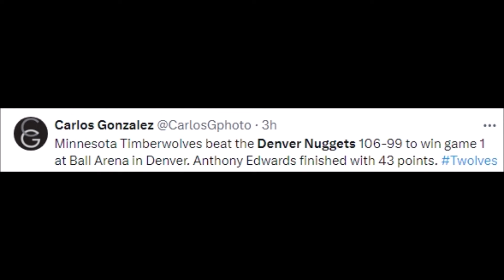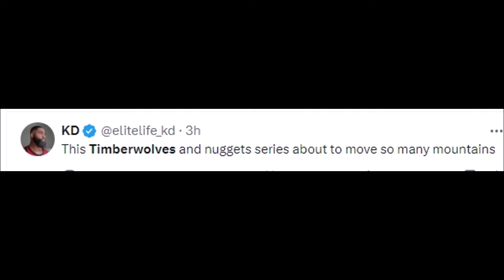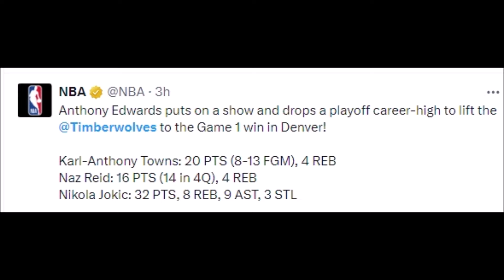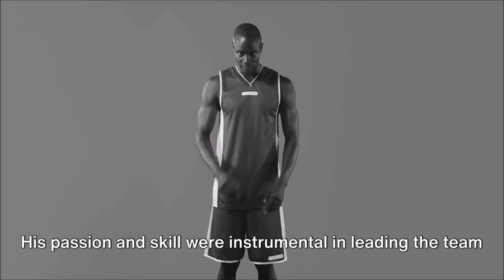NBA REACT TO DENVER NUGGETS VS MINNESOTA TIMBERWOLVES | NUGGETS VS TIMBERWOLVES REACTIONS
Basketball History

nuggets vs. timberwolves nov 1 2023 highlights,
nba highlights nuggets vs timberwolves,
denver nuggets vs minnesota timberwolves highlights,
denver nuggets vs minnesota timberwolves full game highlights reaction,
nuggets vs timberwolves post game interview,
inside the nba timberwolves vs nuggets,
nuggets vs timberwolves jeff teague,
nuggets vs timberwolves jokic,
denver vs minnesota jokic,
minnesota timberwolves vs denver nuggets jeff teague,
nuggets vs timberwolves live,
nuggets vs timberwolves locker room,
nuggets vs timberwolves last 5 minutes,
nuggets vs timberwolves last minute,
nuggets vs timberwolves live today,
denver vs timberwolves live,
nuggets vs minnesota last game,
denver vs minnesota live today,
timberwolves vs nuggets live today,
nba live today timberwolves vs nuggets,
timberwolves vs nuggets live stream,
nuggets vs timberwolves matchup,
nuggets vs timberwolves may 3 2024,
nuggets vs timberwolves march 19 2024,
denver nuggets vs minnesota timberwolves,
denver nuggets vs minnesota timberwolves game 1,
minnesota timberwolves vs denver nuggets playoffs,
minnesota timberwolves vs denver nuggets prediction,
mn timberwolves vs nuggets,
nuggets vs timberwolves nov 1,
denver vs minnesota nfl,
denver vs minnesota nfl live,
denver vs minnesota nfl prediction,
nba nuggets vs timberwolves game 5,
nba playoffs 2023 nuggets vs timberwolves,
nuggets vs timberwolves reaction,
nuggets vs timberwolves overtime,
timberwolves vs nuggets overtime,
nuggets vs timberwolves prediction game 1,
nuggets vs timberwolves props,
nuggets vs timberwolves prediction pickdawgz,
nuggets vs timberwolves postgame,
nuggets vs timberwolves 2004 playoffs,
timberwolves vs nuggets pickdawgz,
nuggets vs timberwolves 4th quarter,
nuggets vs timberwolves 1st quarter,
nuggets vs timberwolves 3rd quarter,
nuggets vs timberwolves 2nd quarter,
nuggets vs timberwolves regular season,
nuggets vs minnesota reaction,
denver vs timberwolves reaction,
denver vs minnesota reaction,
denver nuggets vs minnesota reaction,
reaction to nuggets vs timberwolves,
reacting to nuggets vs timberwolves,
resumen nuggets vs timberwolves,